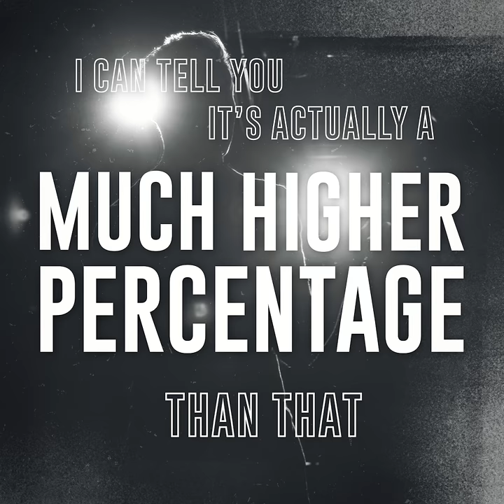SIMON BRODKIN (Stand Comedy Club Shows On Sale Now!)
After three hugely successful BBC series as Lee Nelson, multiple sell-out tours and various court appearances following world-famous stunts on Theresa May, Sepp Blatter, Donald Trump, Kanye West and Britain’s Got Talent, the award-winning comedian unleashes his funniest creation yet… himself!
Fresh from a critically-acclaimed, sell-out run at the Edinburgh Fringe Festival, Simon takes his debut stand-up show '100% Simon Brodkin' on a nationwide tour.
One of The Guardian’s ‘Top Shows At The Fringe
One of The Evening Standard’s ‘Best Comedy Shows at The Fringe’

'A sublime piece of comedy' List
'Sky-high gag rate' Metro
'Hilarious' Scotsman